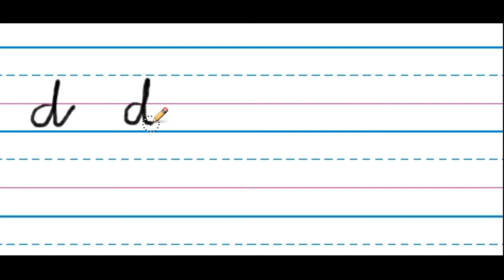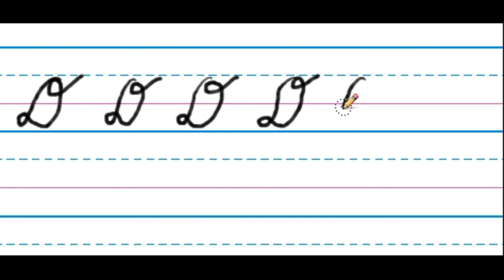Letter D d | Cursive Writing | Letters of the English Alphabet | Lower and Upper Case | For students